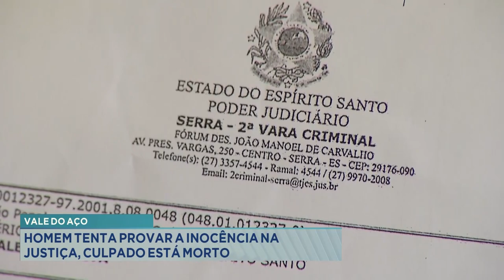Vale do Aço: Homem tenta Provar a Inocência na Justiça, Culpado está Morto.